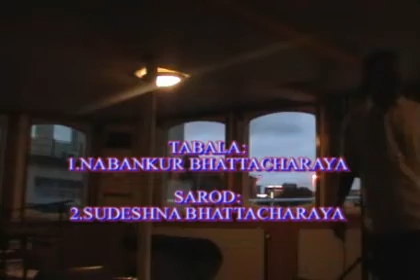Intro 21007 Innvik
Dr.John ditta & Vasuki Jayapalan